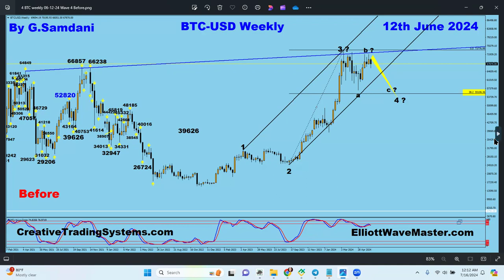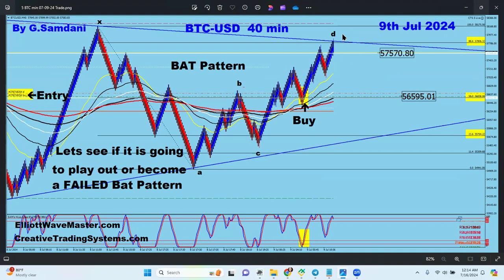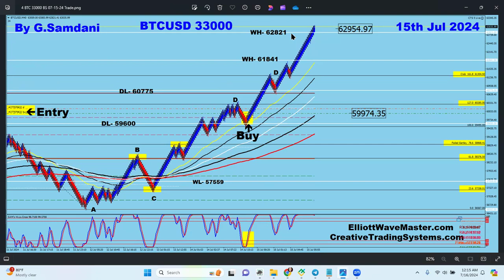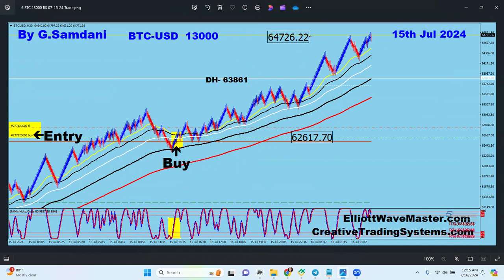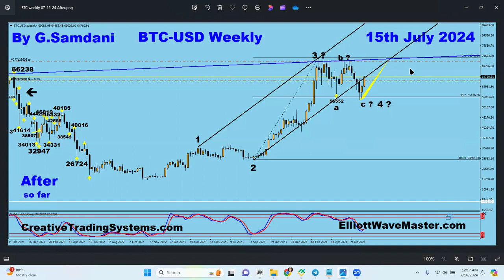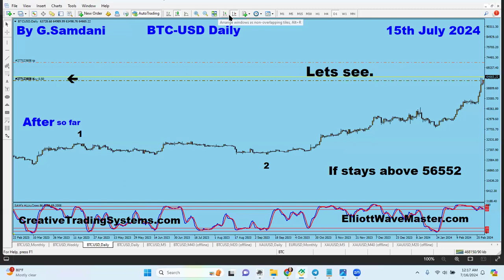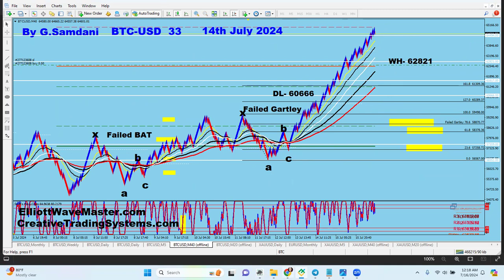Today's BitCoin's Trades Using Elliott Wave Analysis of Daily chart and a Creative Pattern. 07-15-24